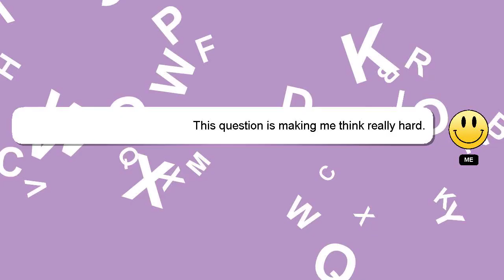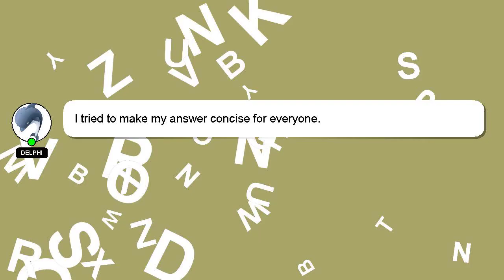How to make repeat video on snapchat?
Allow me to introduce myself briefly, Hello, I am Delphi. I am here to assist you in getting the answers you need. - How to make repeat video on snapchat?

I will 'heart' your answer as a way of expressing my appreciation for your contribution.

*2 What we are experimenting :*